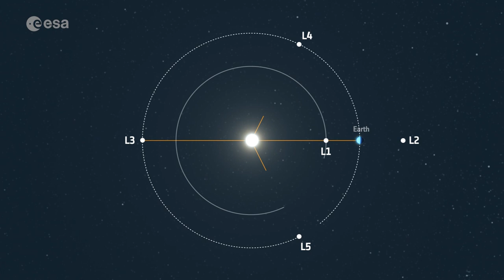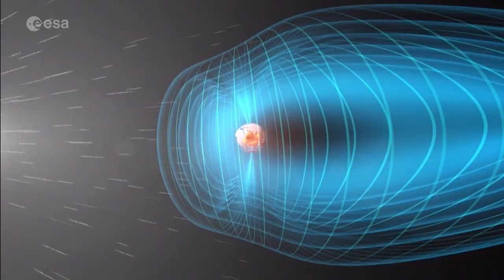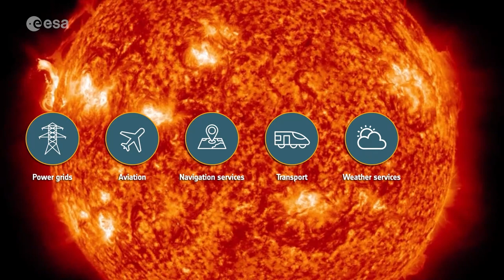Introducing: ESA Vigil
It’s the first mission of its kind, set to monitor our active and unpredictable Sun and help protect us from its violent outbursts – and it has a new name.

Once known as “Lagrange,” ESA’s upcoming space weather mission needed a new name that would reflect its vital role: helping to protect Earth’s infrastructure, satellites, inhabitants and space explorers from unpredictable but violent solar events like solar flares and ‘coronal mass ejections’.

During the Name The Mission campaign, 5422 entries were submitted from across Europe and indeed around the world – and after weeks of deliberation, countless spreadsheets, three diverse and expert judges and a lively debate – a new name has been selected for our upcoming space weather mission: ESA Vigil.

“We are thrilled with our mission’s new name,” explains Juha-Pekka Luntama, ESA’s Head of Space Weather.

“When I first heard it, I thought it was just spot on. That is exactly what we do, we keep a vigilant watch and guard Earth”.

In Latin, ‘vigilis exceptus’ means sentry, or guard, while ‘vigilia’ means wakefulness and the act of keeping a devoted watch, which resonates with the mission’s role – a devoted guardian, keeping constant watch over the Sun, for Earth.

Protecting modern life, and life itself

Solar storms can damage power grids, disrupt telecommunications and threaten satellites and the vital services they provide. At the same time, as we launch ever-more satellites into orbit we are creating increasing amounts of debris - dramatically increasing the risks of collision for current and future missions.

These satellites have changed our lives and enlarged our perspective on Earth, but they – and the technologies they make possible on which modernity relies - are vulnerable.

The protection of space assets is at the heart of ESA’s Vision for the future. To do this, the new Protect ‘accelerator’ proposes the development of ‘air traffic control for space’, as well as an early warning system to help us prepare for hazardous solar activity.